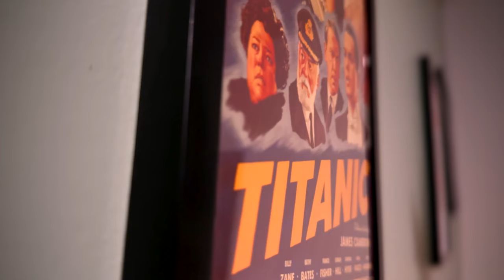Ripley Returning To Alien For Romulus Sequel? - Don't Do It!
Sigourney Weaver recently spoke about the Alien franchise at the possibility of returning as her iconic character, Ripley. With the success of Alien: Romulus, it would make sense for the studio to once again eye up a Ripley return. Movies like Star Wars, Jurassic World, Halloween and Scream have all had successful legacy character returns. Financial, it makes sense. From a story and quality standpoint, that's another story.